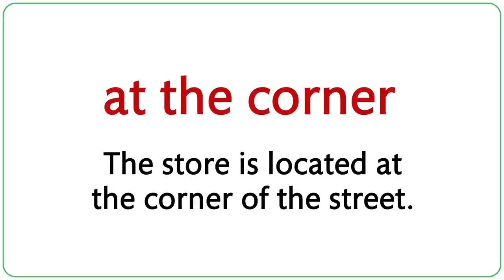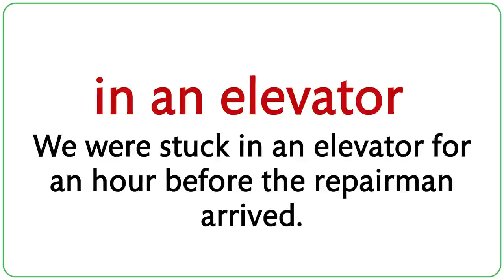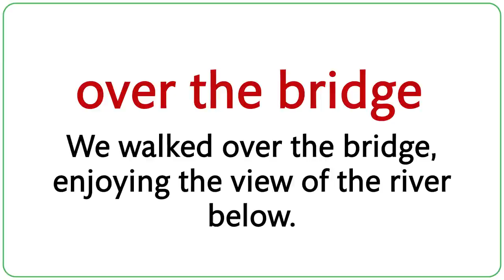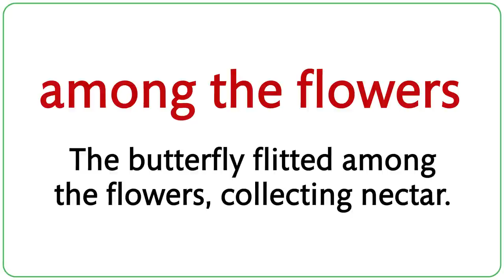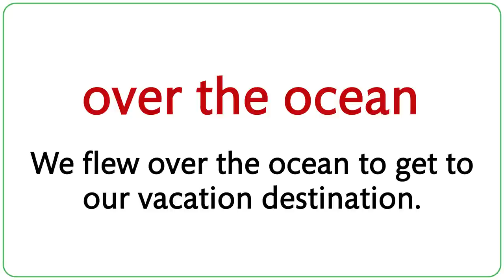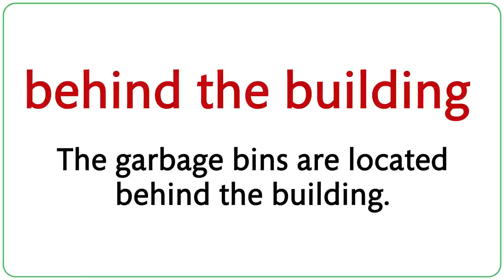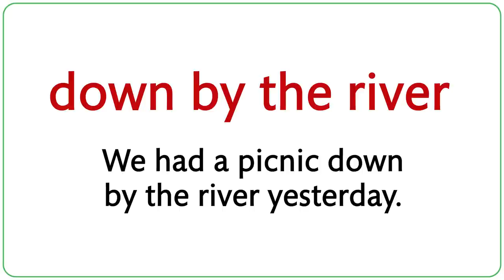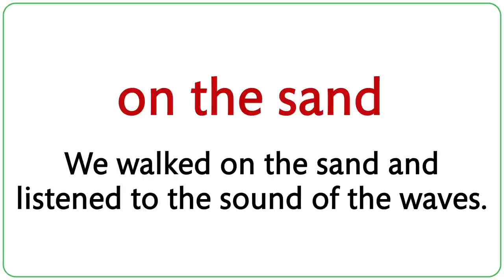Learn 300 common prepositional phrases in English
Learn 300 common prepositional phrases in English to build your vocabulary